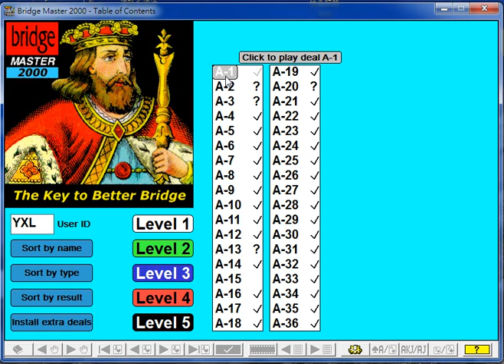BridgeMaster2000橋牌主打練習第一關A1-A9